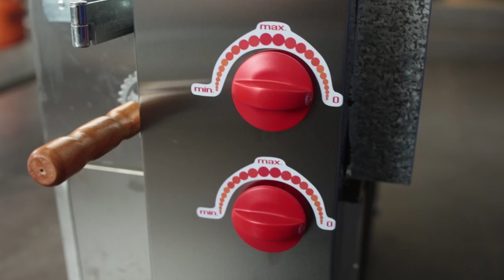Asador pollo 4 espadas PR-634N